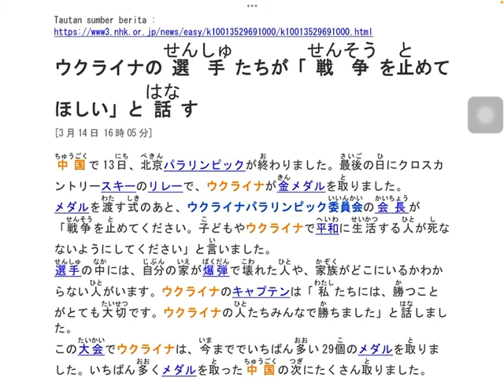Belajar Bahasa Jepang Lewat Berita (20220314-1) Peserta dari Ukraina Ingin Perang Dihentikan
Penyampai berita : 1803682 Hasna Aulia Ramadhan

Target pembelajaran ;
1. menambah kosakata dan pola kalimat bahasa Jepang untuk diaplikasikan dalam percakapan bahasa Jepang,
2. mengetahui berita Jepang terkini,
3. lulus JLPT N5, JLPT N4, JLPT N3, JFT BASIC, NAT TEST dan JTEST.